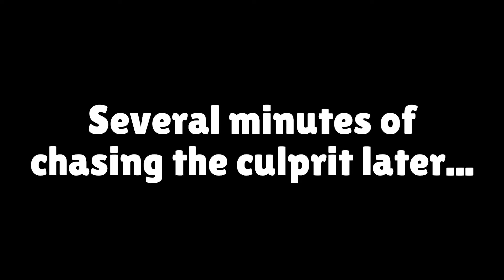Mikey & JJ - NOOB vs PRO : TROLLER COASTER BUILD CHALLENGE in Minecraft! - Maizen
Maizen - @maizenofficial